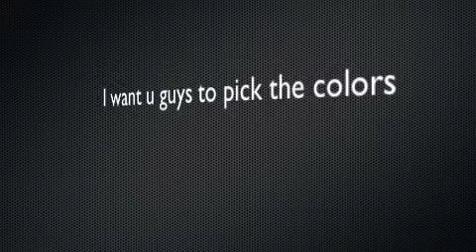Getting luxe at cup, what color should i get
And comment and pick one
I dont own copy right on this video. Its owned by razor and tie